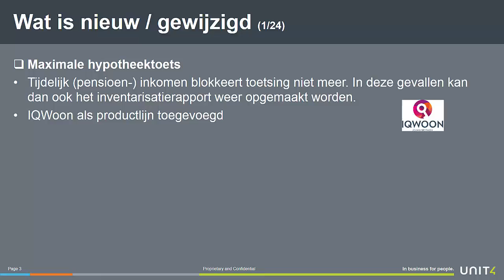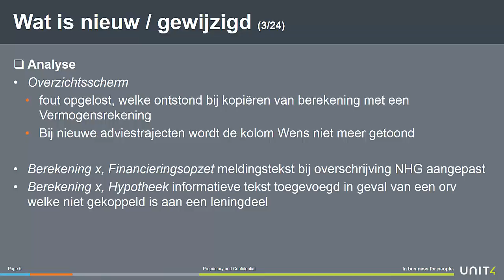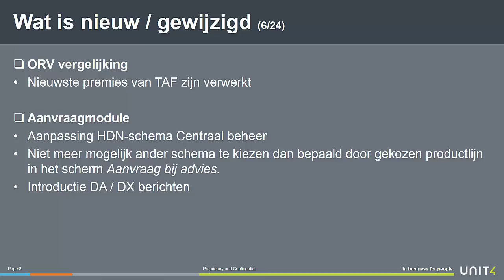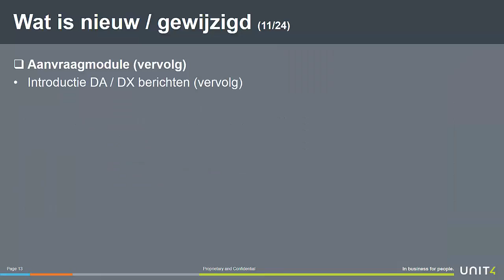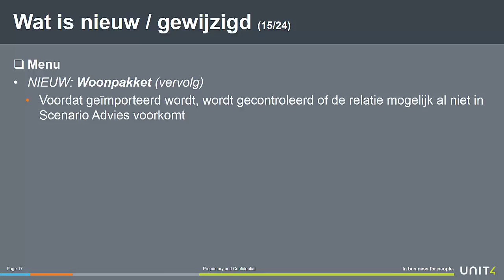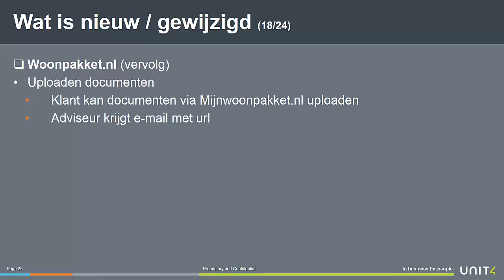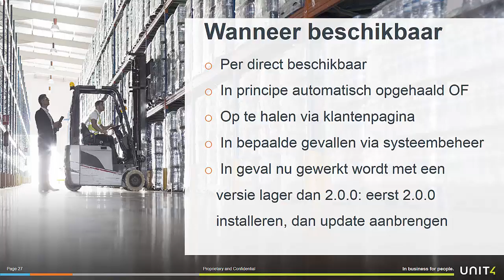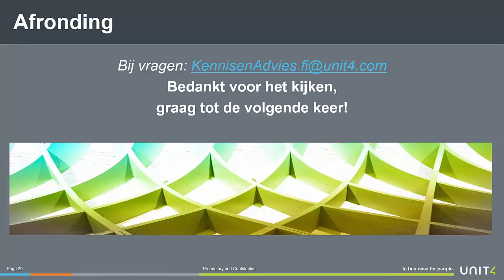Scenario Advies Release 2.0.3 / 2.0.4